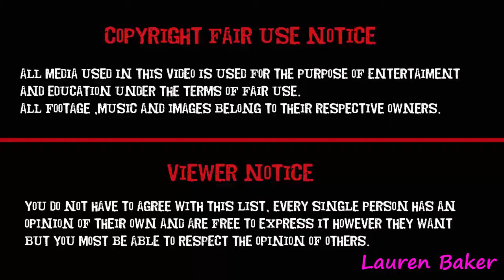Goldie and Bear Cute Moments Best Cartoon For Kids & Children Part 95 Lauren Baker